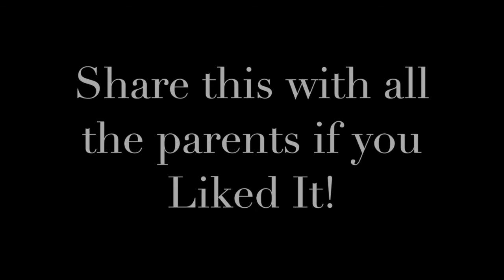Every Indian Dad when Mothers Drive || The Fun Legacy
This is a video about every Indian Dad who overreacts while to mother learns how to drive!

Our Hashtag is tfl